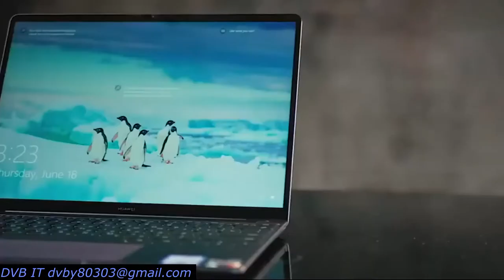Huawei MateBook 13 AMD